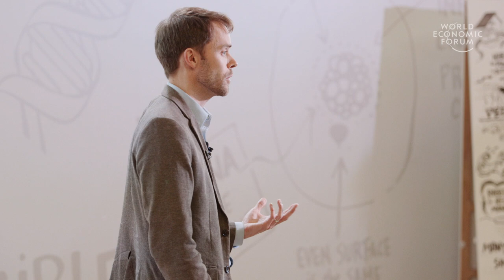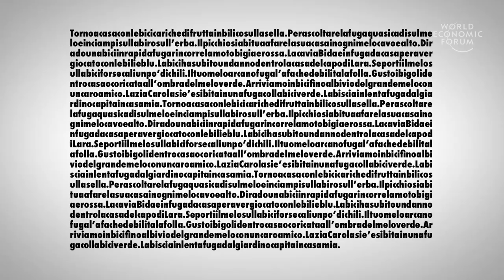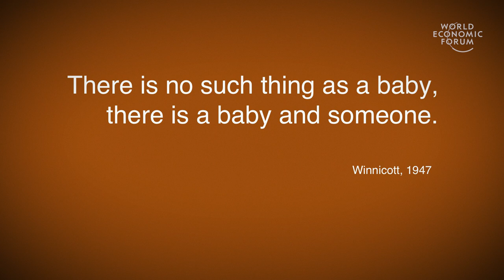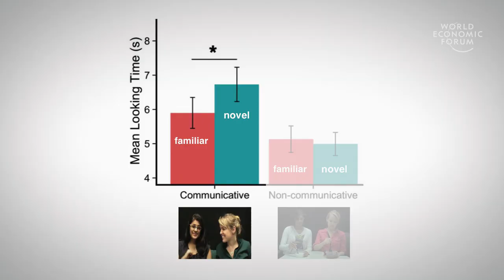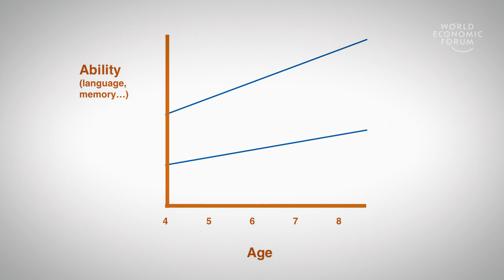Fostering Successful Learning in the First 1000 Days of Life | Casey Lew-Williams